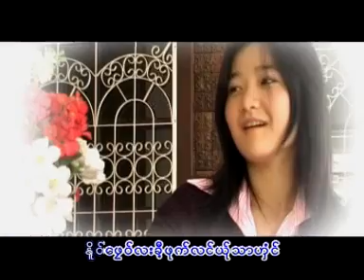အုဂ္တုဂ္ဆ္ုအဲ ယိုင္- အဲကို၀္ကို၀္ (Official MV )Poe Karen New Song 2020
SONG : အုဂ္တုဂ္ဆ္ုအဲ
COMPOSER : ေစ၀္ဃွဲဃွိင္
VOCAL : အဲကို၀္ကို၀္
ACTOR : အဲကို၀္ကို၀္
STUDIO :  MUSIC STUDIO
EDIT VIDEO : Win Rock     (I Like)
UPLOAD BY : Karen Win Rock(I Like)
Camera & Edit: Win Rock (I Like)

ฟังเพลงเหรี่ยงเพราะๆได้แล้วคาฟ

ทาง Karen Win Rock มีวิดีโดอัพขึ้นทุกๆวัน กดLikeและShareด้วยนะครับ อย่าลืมกดปุ่มระฆังข้างๆปุ่ม Subscribeด้วย จะไม่พลาดวิดีโอใหม่จากYuotubeนะครับ

เจ้าของเพลง...